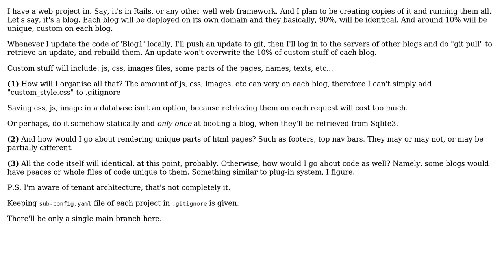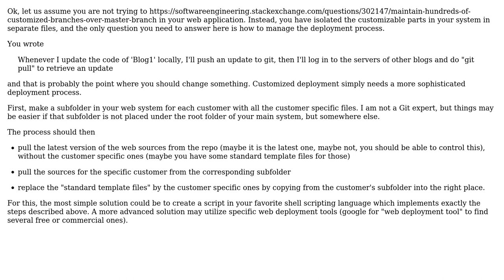How to create lots of web projects that are copies of each other (90%) but also have some unique...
Software Engineering: How to create lots of web projects that are copies of each other (90%) but also have some unique elements (10%) in each? And that also support updates?

With thanks & praise to God, and with thanks to the many people who have made this project possible! | Content (except music & images) licensed under CC BY-SA | Music | Images & others | With thanks to user zirnamaraji user Doc Brown and the Stack Exchange Network Trademarks are property of their respective owners. You are responsible for your own actions.